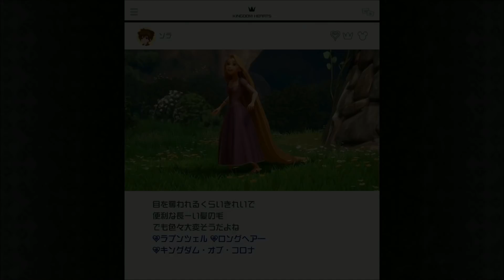♯7【PS4PRO】キングダムハーツ3 実況【ディズニーピクサー大好きおじさんが遊ぶ！】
ほぼ毎週新作ゲームをプレイしています！遊びに来て下さいね！
【twitter】更新連絡はコチラで主にやっております！

PS4PRO SSD換装済ブーストモード